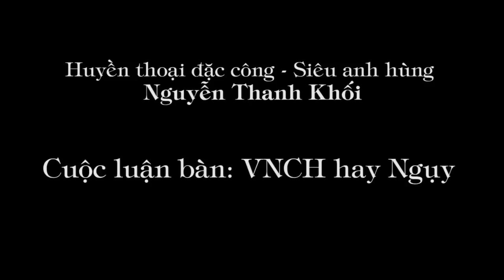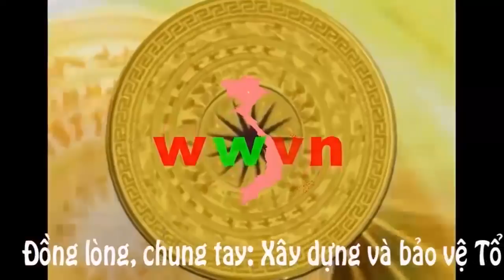1.260c. Cuộc luận bàn: VNCH hay Ngụy?